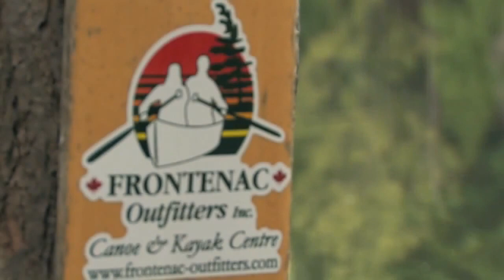Frontenac Outfitters Countdown To Summer (2)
This video is about 2015 Our Best Summer Yet